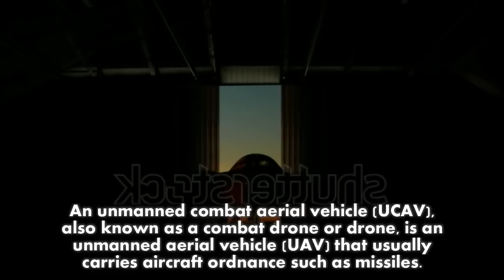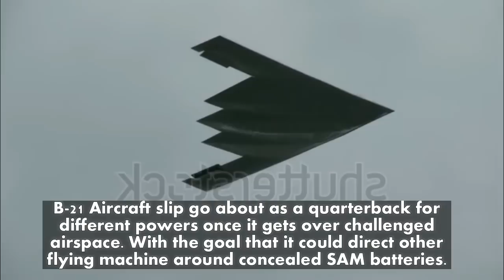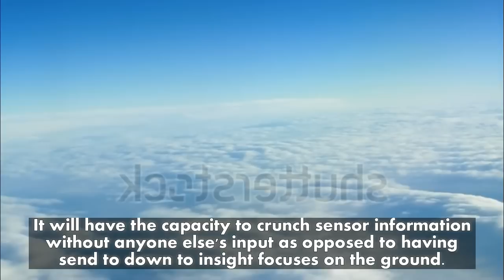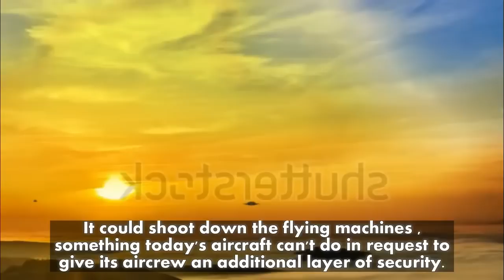India's AURA vs US's B 21 UCAV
What is a stealth UCAV ?

An unmanned combat aerial vehicle (UCAV), also known as a combat drone or drone, is an unmanned aerial vehicle (UAV) that usually carries aircraft ordnance such as missiles. Aircraft of this type have no onboard human pilot. These drones are usually under real-time human control, with varying levels of autonomy as the operator runs the vehicle from a remote terminal, resulting in a lower weight and a smaller size than a manned aircraft. While several nations possess and manufacture unarmed UAV, only the United States,India, Israel, Italy, China, are at present known to have manufactured operational UCAV as of December 2015 and as RUSSIA this project due to cost issues.

Similarities

US B-21

The plan of both the Stealth aircraft are fairly similar. However the point by point configuration report and specialized subtle elements for both planes are still wrapped in secret because of security issues. Only time will tell which aircraft will be better than other and how it turns around the defence table for the countries.

India Aura

Both the planes are substantial infiltration key planes and uniquely intended for entering thick against flying machine defences.Both the aircraft are relied upon to send routine and atomic weapons . However the USA B-21 Is required to be outfitted with laser or microwave weapon to guard ships.

Capabilities

US B-21

The USAs' B-21 could likewise be an Insight Gatherer, Battle director and an Interceptor. It will fit for playing out all the three parts. These three parts play a major role for any air force and intelligence generations for the country, if rather these capabilities are enhanced in an UCAV the advantages and tactical advancements will be huge over the enemy.

India Aura

The India’s DRDO Aura fit for discharging missiles, bombs and exactness guided weapons and will go about as a definitive 'constrain multiplier' and 'distinct advantage' in any fight situation without bounds.

Stealth Technology

US B-21

The USA's B-21 Aircraft will empower the new component, i.e. it go about as Fight Trough even in all around shielded airspace. Unlike Today's stealth planes which are incorporated with huge radars and inflexible distending radio wires that light up the foe radar screens like a Christmas tree. The B-21 Aircraft slip go about as a quarterback for different powers once it gets over challenged airspace. With the goal that it could direct other flying machine around concealed SAM batteries.

India Aura

While the India's Aura has the stealth shape and it will be painted with unique paint that assimilate the radar signals originating from the foe's side and can't send them back and consequently not perceivable by radar.

Intelligence

US B-21

USA B-21 plane will be installed with one of a kind sensors suite in the air ship's skin that will permit the flying machine to vacuum up data about the fight space. It will have the capacity to crunch sensor information without anyone else's input as opposed to having send to down to insight focuses on the ground.

India Aura

The India's Aura will convey the rail-propelling for the missiles, bombs and Exactness guided munitions. The Plane effectively sent in Profound infiltration strike. Suppression of foe air defences, Strategic surveillance and electronic fighting.

Advantages

US B-21
The receiving wires installed in its skin permit the air ship to get nitty gritty photos of the ground and sky around them. However its intense radio wires when consolidated with long range rockets could give the plane another part :Interceptor. It could shoot down the flying machines ,something today's aircraft can't do in request to give its aircrew an additional layer of security.
India Aura

The plane is incorporated with most capable mind boggling and unconquerable interchanges and information connect design that can control the UAV alongside deadly payload from the many miles away countries. India is known for its low cost innovations, so as US drone can be expensive India’s UCAV can be much cheaper and advanced in features.